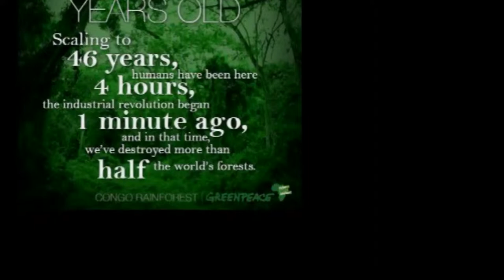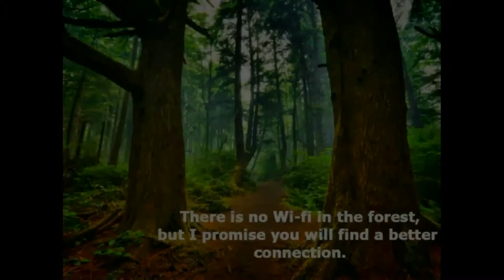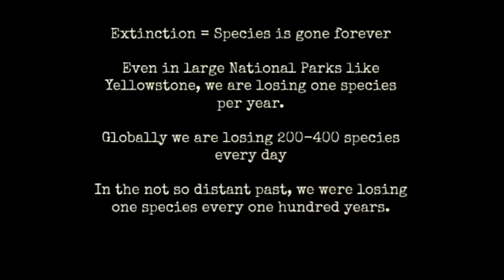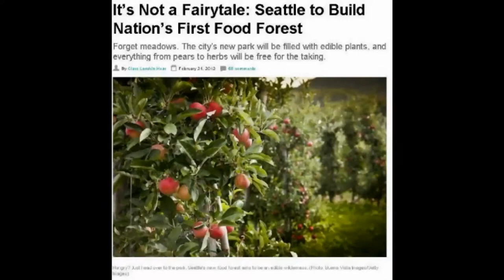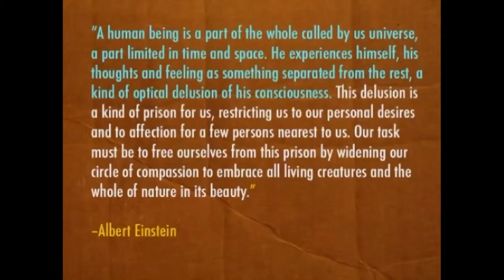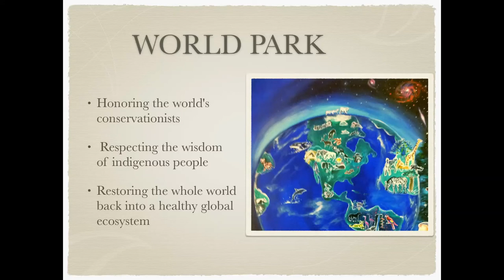A Conversation with World Park Founder, Shawn Sigstedt - A Student Movie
World Park: Reconnecting Centers of Nature Worldwide.

A new approach to restoring our whole planet into a healthy global ecosystem.

Credit: Mical Hutson, Colorado Mountain College, Steamboat Springs, CO